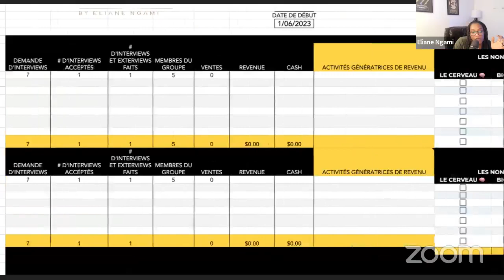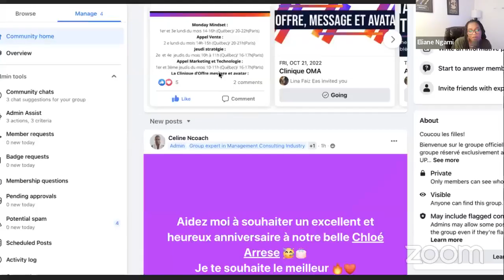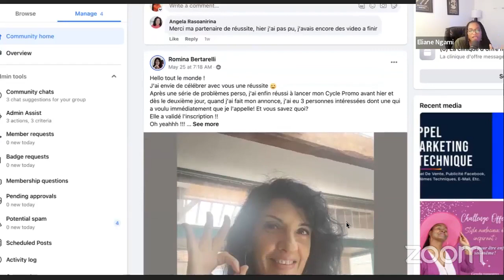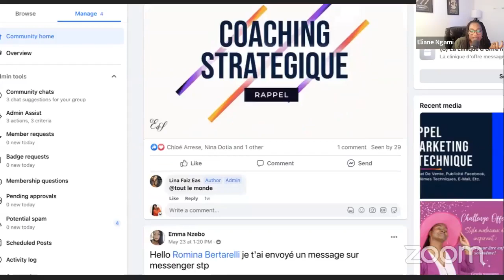Jour 5 Challenge sur les 5 Day Challenge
@ElianeNgami  Découvrez comment augmenter vos ventes avec un 5 day challenge